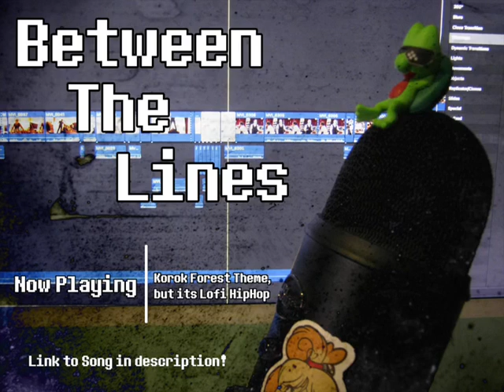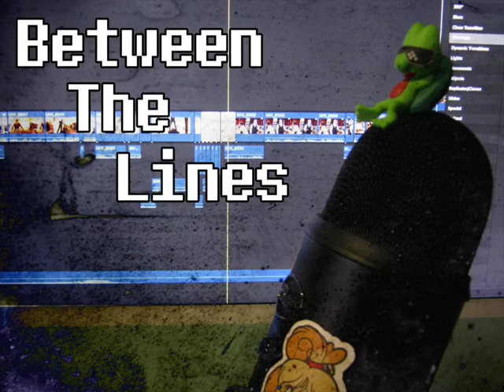Between The Lines talk show episode 1